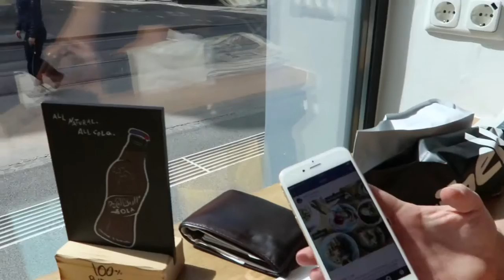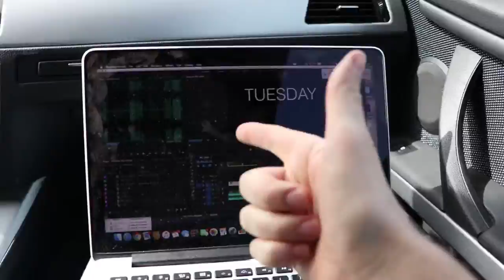HOW TO COOK A GOOD STEAK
This Sunday was very relaxed. I show how to cook a good steak well in my opinion it is the best steak recipe and you will see how to prepare tough steak!

Soundtrack:
Jeff Kaale - Pray for Paris

Hey,

I’m Mike and this is my channel MAKING IT HAPPEN. I am a daily vlogger from Europe. I currently run and own a specialty coffee shop and advertising agency. I vlog about my journey of launching a company in the States and making our dreams come true. Our journey to MAKING IT HAPPEN.

I love to keep fit, eat fantastic food and to share our success story. With this channel I want to encourage other to also realize their dreams and goals and maybe find the courage to start a business and share how to be successful.

Frequently asked questions:

My main camera is a Canon G7x but I film other stuff with my Canon 6D and my Gopro

What are my top 5 tipps for starting a business?